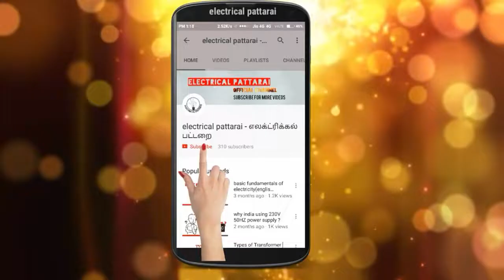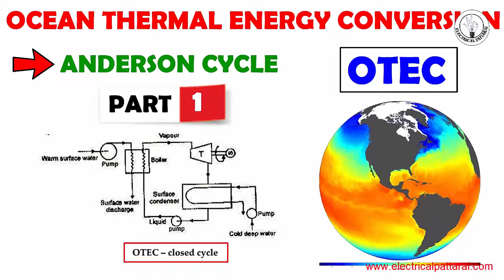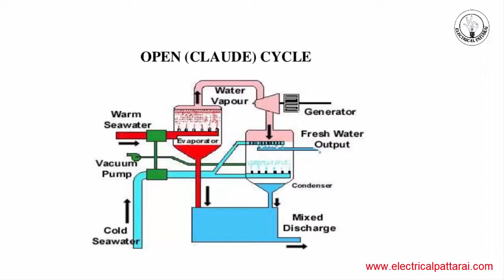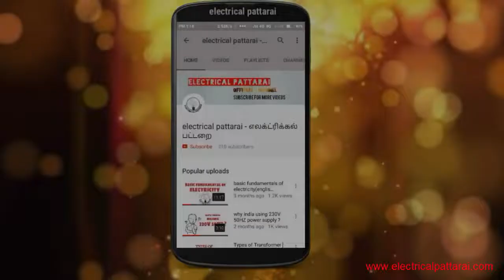Ocean Thermal Energy Conversion | Claude Type | OTEC | Part-2 | Explained In Tamil